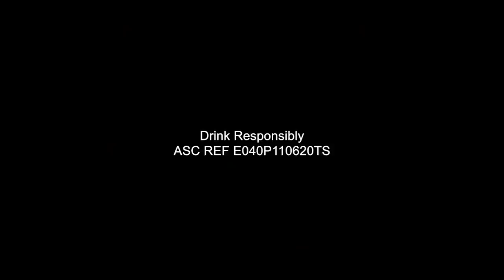The Bar Fruity Mix - Green Grape